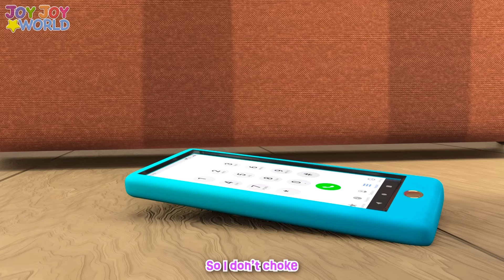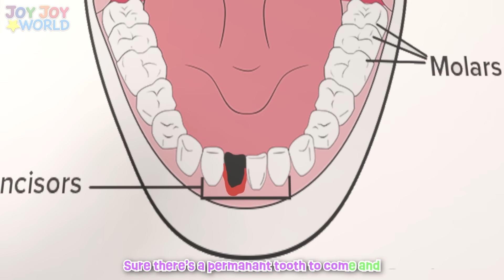Hiccups and MORE Kids Songs | Joy Joy World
Joy Joy has got the hiccups and needs to get rid of them and fast!  But how?  Her brother Johnny, her sister Ivy, and her friends all give her advice, but it doesn't work!  How is she going to get rid of her hiccups?